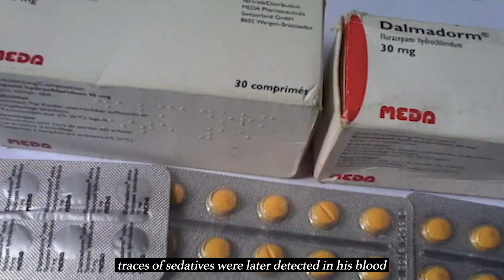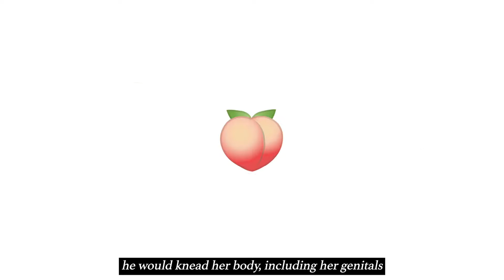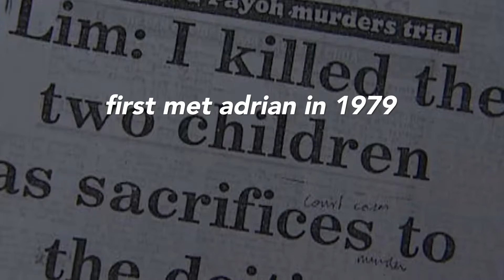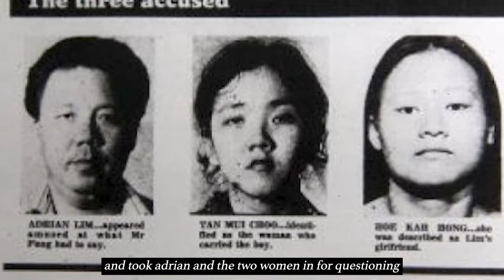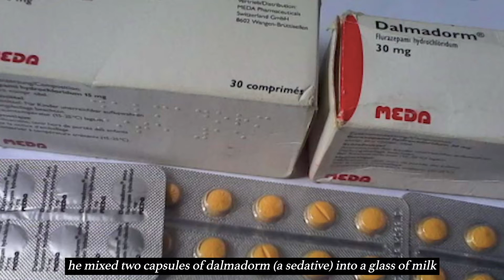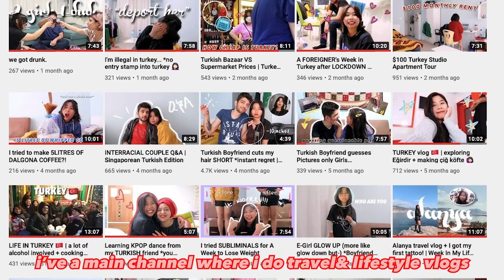Most NOTORIOUS Murderer in Singapore: Adrian Lim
The Toa Payoh ritual murders took place in Singapore in 1981. On 25 January, the body of a nine-year-old girl was found in a bag next to the lift of a block of flats in the town of Toa Payoh, and two weeks later, a ten-year-old boy was found dead nearby. The children had been killed, purportedly as blood sacrifices to the Hindu goddess Kali. The murders were masterminded by Adrian Lim, a self-styled medium, who had tricked scores of women into believing he had supernatural powers.

Camera: Canon G7x Mark ii, IPhone XR, GoPro hero 4